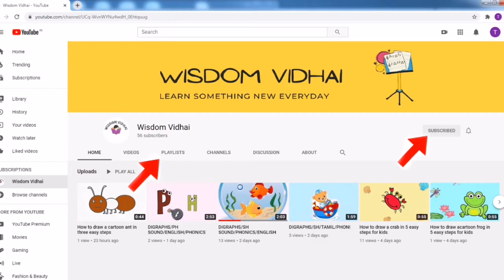வெண்டைக்காய் குர்குரே / lady's finger kurkure/Evening snack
வெண்டைக்காய் குர்குரே
வெண்டைக்காய் _ 1 kg
கடலை மாவு _ 2 கப்
அரிசி மாவு_ 1  கப்
மிளகாய்த்தூள்_ 1 tbs
ஆம்சூர் பவுடர் _1 tsp
கரம் மசாலா பவுடர் _ 2 tsp
மஞ்சள் தூள் _1 tsp
தனியாத்தூள் _ 2 tsp
சீரகத்தூள் _ 1 tsp
ஓமம்_ 1 tsp
 உப்பு
பொடியாக நறுக்கிய வெங்காயம்_1